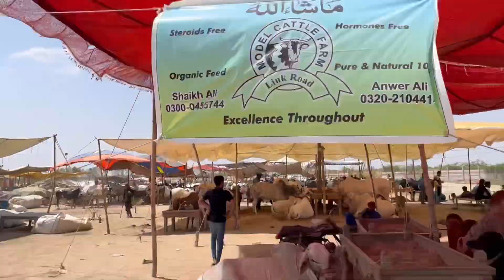Cow Mandi 2023 | Heavy bachray | Northern baypass| Latest update | Season: 2 Ep: 1 cow mandi #2023